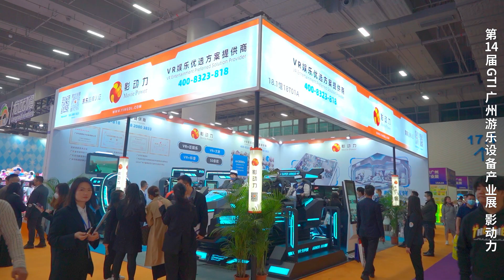Recap of Movie Power in the 14th GTI Expo ★ Meet You at the 15th GTI Expo in GZ on Spet. 11-13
第14届GTI广州展 回顾 影动力 ★第15届GTI广州展将于9月11-13日在广州•中国进出口商品交易会展馆A区盛大举办！GTI新传媒

Recap of Movie Power in the 14th GTI Expo ★ Meet You at the 15th GTI Expo at Area A, China Import and Export Fair Pazhou Complex, Guangzhou on Sept. 11-13 GTI New Media